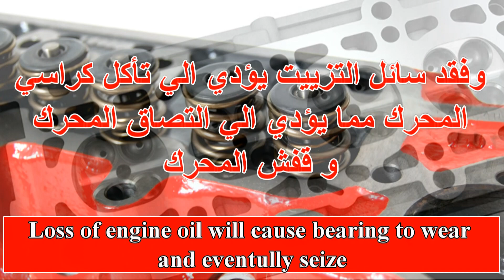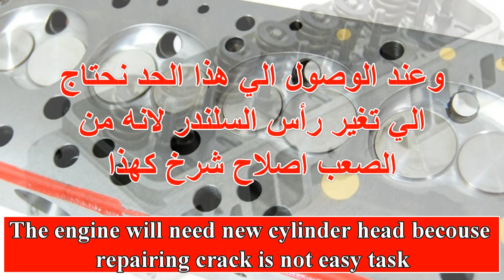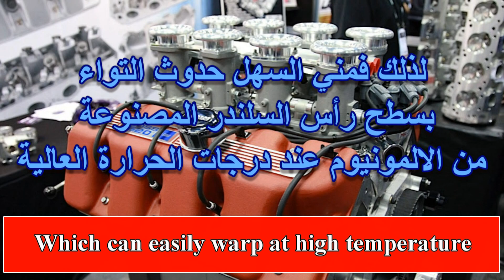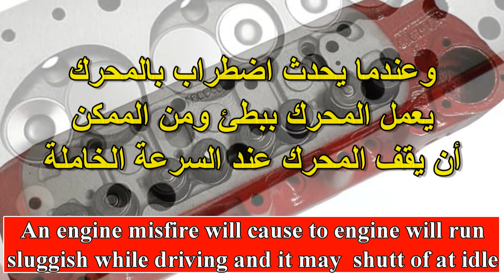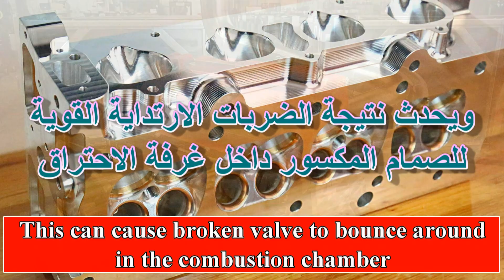أعطال المحرك الديزل البيركنز24. اربع شواهد علي تلف رأس السلندر